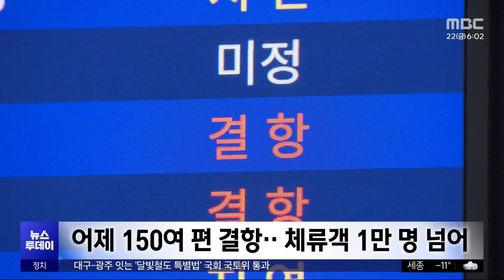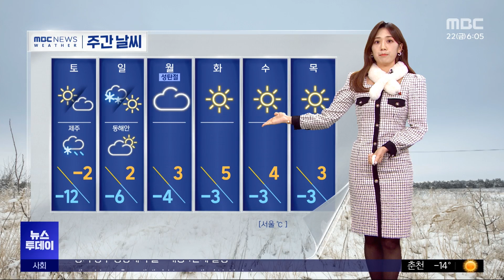[투데이 Pick? Pick!] 이틀째 대설특보‥하늘길·뱃길도 차질 (2023.12.22)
1. 이틀째 대설특보‥하늘길·뱃길도 차질
2. 이어진 한파에 계량기 동파 속출=
3. 최강 한파 계속‥제주·서해안 대설특보
4. '한동훈 비대위' 공식화‥내년 총선 진두지휘